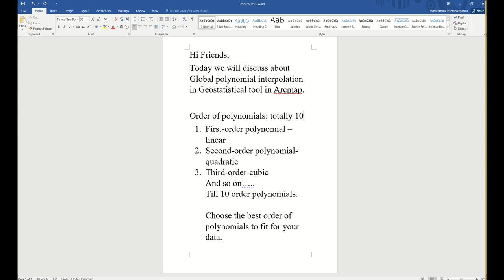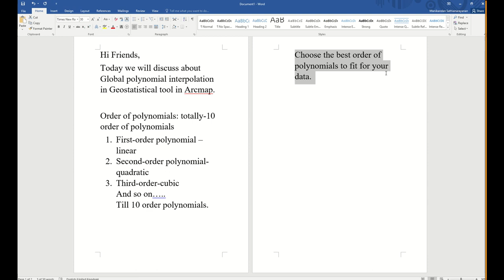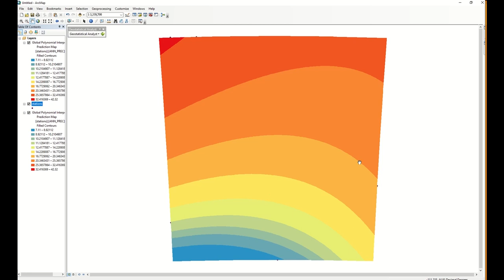Rainfall interpolation using Global Polynomial interpolation using Geostatistical tool in Arcmap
Annual Rainfall interpolation using Global Polynomial interpolation using Geostatistical tool in Arcmap